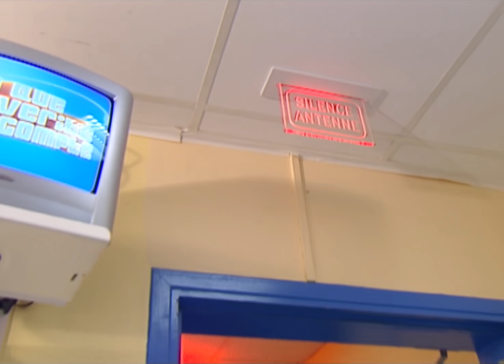Une mère trop dure avec ses filles ?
Va-t-elle accepter d'être plus présente ?